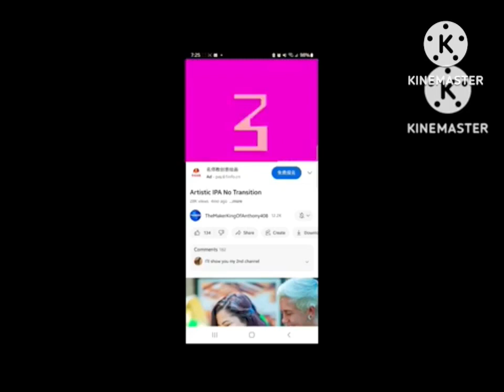Shit Artistic Alphabet Unused 57.0 (THE TALENT SHOW IS FAMILY HERE)